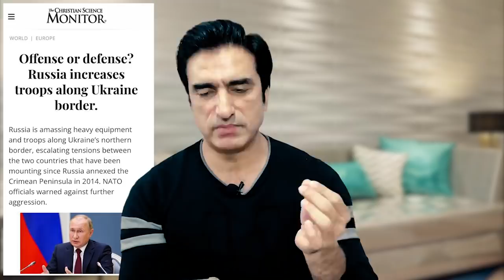Russia China alliance blows Biden sleep as Simultaneous attacks on Ukraine,Taiwan& Arunachal Pradesh